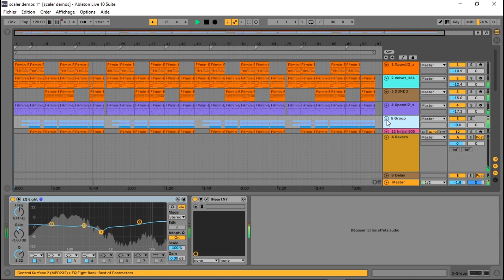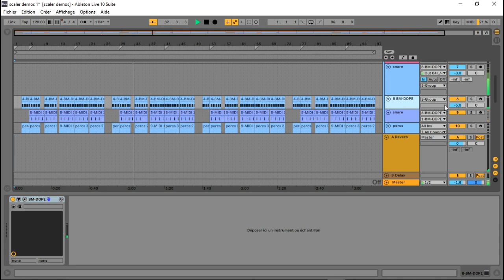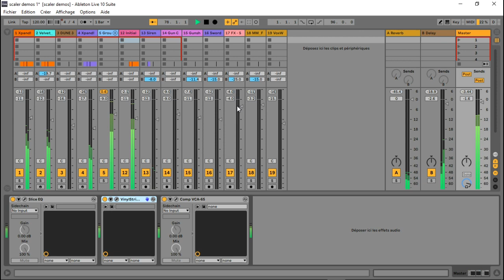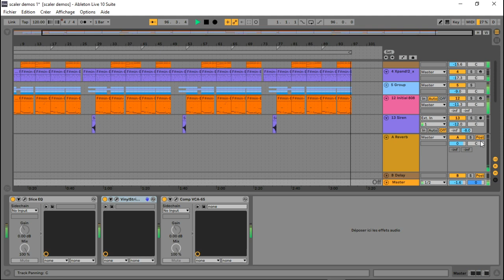INSTRUMENTAL ABLETON STREET LIFE